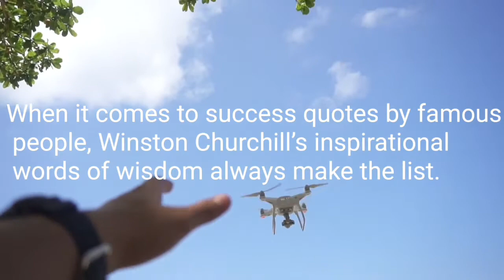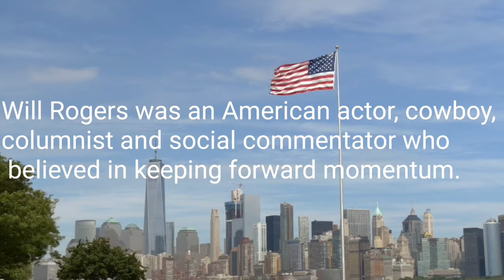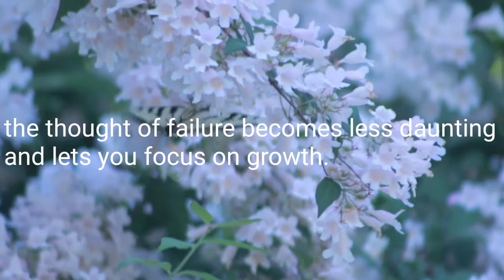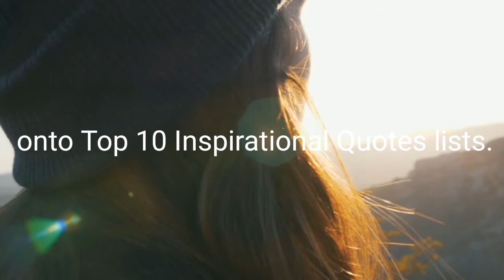Inspirational Motivational Quotes About Success and Life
Not in the only motivate .but in everything you do.You should expect from the channel : Today 's Motivation,Daily Motivate, motivation quit,motivation quit smoking,motivation quit your job,quit your job garyvee,quit your job motivation,motivation to not quit your job,Morning Motivation, should you quit your job to start a business,